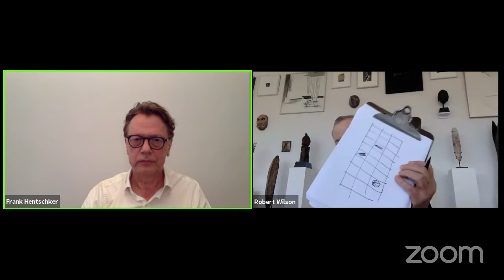Segal Talks with Robert Wilson at the Martin E Segal Theater Center on Thursday 8 April 2021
The Martin E. Segal Theatre Center presents SEGAL TALKS with Robert Wilson livestreaming on the global, commons-based, peer produced HowlRound TV network at howlround.tv on Thursday 8 April 2021 at 9 a.m. PDT (San Francisco, UTC -7) / 11 a.m. CDT (Chicago, UTC -5) / 12 p.m. EDT (New York, UTC -4).

Born in Waco, Texas, Robert Wilson is among the world’s foremost theater and visual artists. His works for the stage unconventionally integrate a wide variety of artistic media, including dance, movement, lighting, sculpture, music and text. His images are aesthetically striking and emotionally charged, and his productions have earned the acclaim of audiences and critics worldwide.

Wilson has been honored with numerous awards for excellence, including a Pulitzer Prize nomination, two Premio Ubu awards, the Golden Lion of the Venice Biennale, and an Olivier Award. He was elected to the American Academy of Arts and Letters, as well as the German Academy of the Arts, and holds 8 Honorary Doctorate degrees. France pronounced him Commander of the Order of Arts and Letters (2003) and Officer of the Legion of Honor (2014); Germany awarded him the Officer’s Cross of the Order of Merit (2014).

Wilson is the founder and Artistic Director of The Watermill Center, a la- boratory for the Arts in Water Mill, New York.

About SEGAL TALKS:
The Martin E. Segal Theatre Center is proud to announce the new line-up of its new global series, SEGAL TALKS. Since the beginning of March the series featured close to 100 talks with 150 artists from 50 countries. New York, US, and international theatre artists, curators, researchers, and academics will talk daily during the week for one hour with Segal Center’s director, Frank Hentschker, about life and art in the Time of Corona and speak about challenges, sorrows, and hopes for the new Weltzustand— the State of the World. After a break in August the series will now also focus on Theatre, Performance and The Political, highlighting the Segal Center's 2022 New York International Festival of the Arts Project and the Center's Public Park Project. The Segal Center is the only theatre institution in NYC and the US creating new, original, daily content for the global field of theater and performance. The series was conceived, created and curated by Frank Hentschker in March 2020.

SEGAL TALKS are free, open access, without ads will be live-streamed in English from Monday to Friday on HowlRound Theatre Commons and on the Segal Center Facebook. This program is presented in collaboration with HowlRound Theatre Commons, based at Emerson College. All SEGAL TALKS are archived on HowlRound, and on the Segal Center YouTube Channel.

The work of the Segal Center has been supported in the past by Susan and Jack Rudin(†), the Hearst Foundation and currently by, Marvin Carlson, Sidney E. Cohn Chair, The Graduate Center CUNY.

Segal Team:
Executive Director: Frank Hentschker
Next Generation Fellow: Andie Lerner